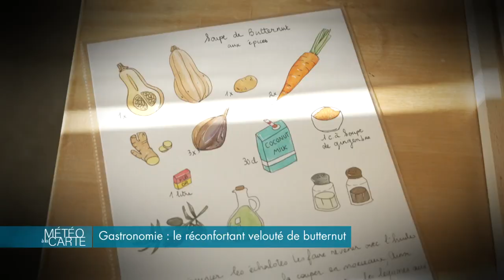Gastronomie : le réconfortant velouté de butternut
Avec le froid qui s’installe sur le pays, quoi de mieux pour se
réchauffer qu’un bon velouté de butternut… Karine, notre chef du jour, le
prépare avec des pommes de terre, des carottes, des échalotes et une touche de lait de coco…

Ingrédients :
- Courge de butternut
- Pommes de terre
- Carottes
- Gingembre
- Échalote
- 30 cl de crème de coco
- Cannelle

Recette :
Eplucher la courge de butternut et la couper en morceaux
A l’aide d’un économe, éplucher les pommes de terre et les carottes
Couper les échalotes
Dans une casserole avec de l’huile d’olive, faire rissoler les légumes pendant une dizaine de minutes
Ajouter un bouillon de légumes et laisser mijoter pendant 30 minutes
Mixer la préparation et ajouter une cuillère à soupe de cannelle
Pour la touche finale, verser la crème de coco et ajouter le gingembre
Il ne reste plus qu’à servir ce réconfortant velouté!
Cheffe : Karine Bodin

SUIVEZ-NOUS

RÉAGISSEZ

Hashtag